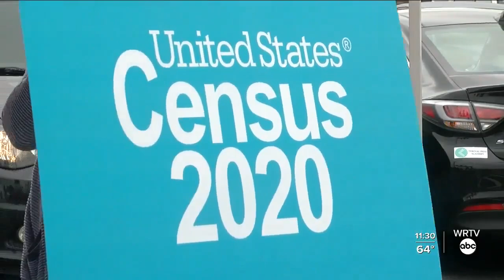Far Eastside event encourages people to take part in census count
Community organization partner to put on family block party promoting census participation .